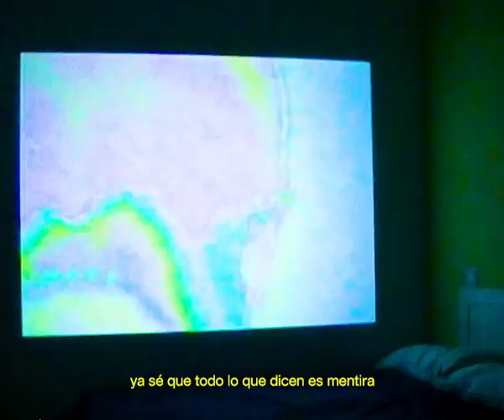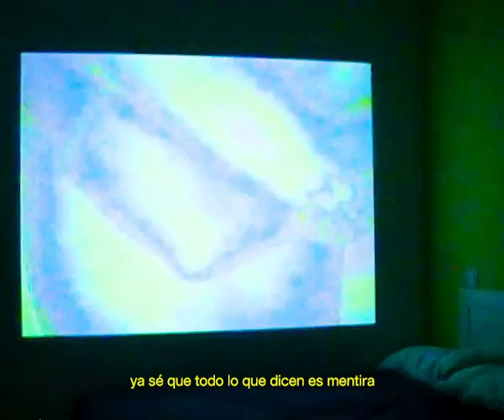trashi - dream team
Dream team una canción que da intro a ''LO QUE PASÓ ESE VERANO'' de trashi
Producida por InnerCut
Compuesta y escrita por trashi

Puedes escuchar  ''LO QUE PASÓ ESE VERANO'' en todas las plataformas